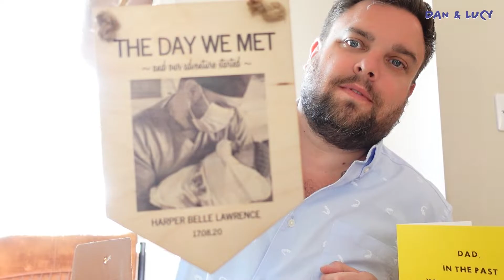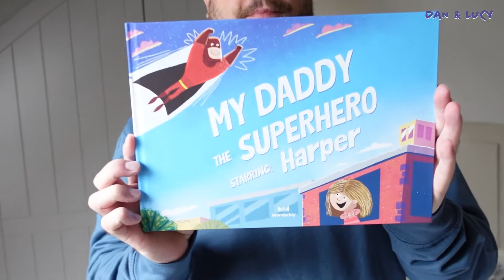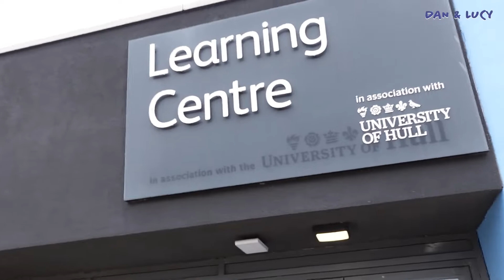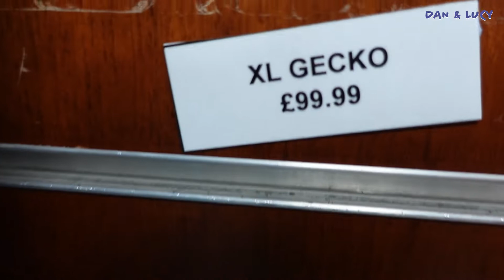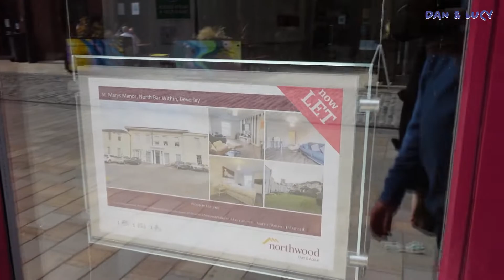AQUARIUMS, HOT TUBS & FATHER'S DAY Staycation Pt.2 | Dan & Lucy Vlogs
The 2nd half of our staycation trip. We visited The Deep Aquarium in Hull City Centre which I'm gonna be honest... Harper gave zero f*cks about. But we had a whale of a time, no pun intended.

We also celebrated Dan's 1st Father's Day and Father's Day for his Dad, Roy.

We know we're not incredible at the whole vlogging thing just yet, but we just want to capture our memories for Harper to watch back one day. Plus hopefully over time we'll get better and better and then you may actually be interested in what we're up to lol.

Our PODCAST! 'Who's The Mummy' S1 & S2 out now